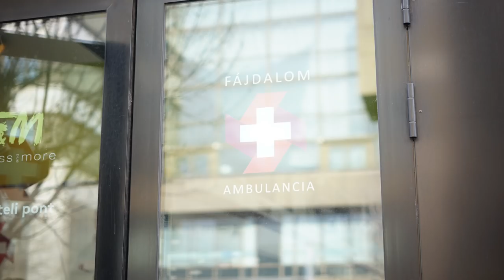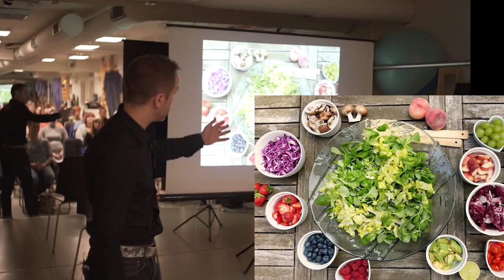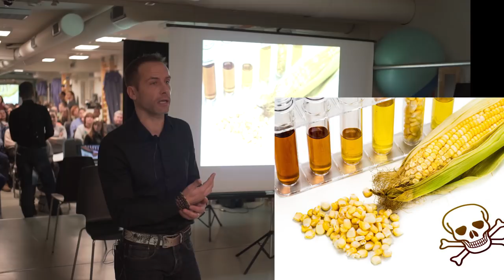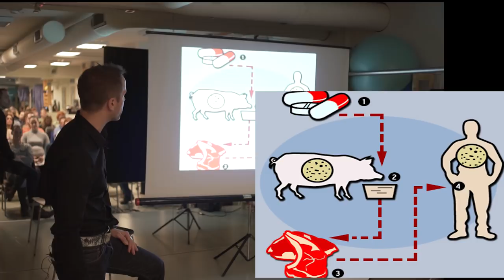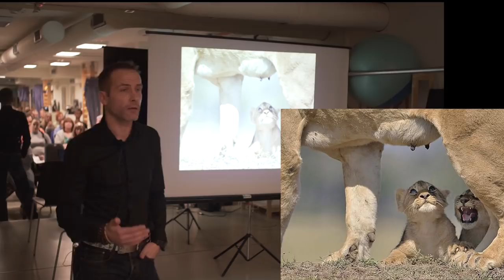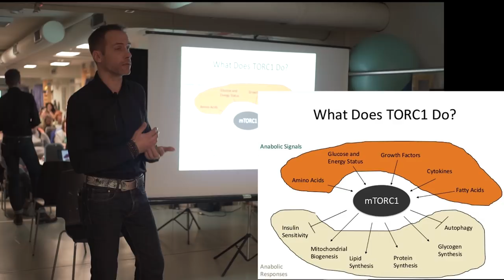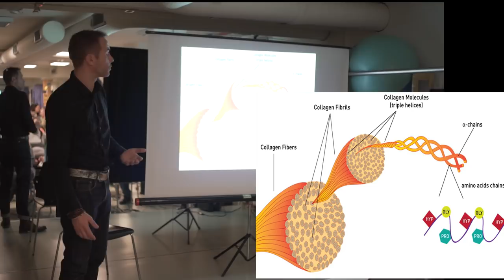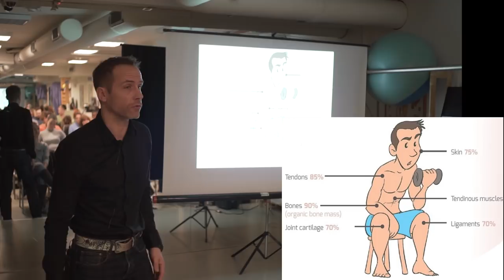Erdős Tamás - Fehérjék szerepe a táplálkozásban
Erdős Tamás táplálkozástudományi szakember - Fehérjék szerepe a táplálkozásban.

Rácz András és a csapata nem orvosokból áll. Az általunk leírt ötletek, javaslatok, gyakorlatok, technikák, megosztott hivatkozások informális jellegűek, nem tartalmaznak orvosi vagy pszichológiai tanácsadást. Tiszleljük az orvosok munkáját, tiszteletben tartjuk az orvosi protokollt és nem kívánunk beleavatkozni gyógykezelésekbe, és/vagy rábírni ügyfeleinket, hogy ők maguk felülbírálják kezelőorvosuk döntését.

Ha az ügyfél gyógykezelés alatt áll, gyermeket vár/szoptat, vagy fizikai, érzelmi, mentális állapota megkívánja, a gyakorlatok megkezdése előtt kérje ki szakorvosa véleményét. Mi diagnosztizálunk, nem helyettesítünk orvosi ellátást, és nem javasoljuk, hogy a fennálló egészségügyi kezelésüket, gyógyszereik szedését, illetve bármilyen orvos által előírt gyógymódot abbahagyjanak, vagy azok adagolását megváltoztassák.